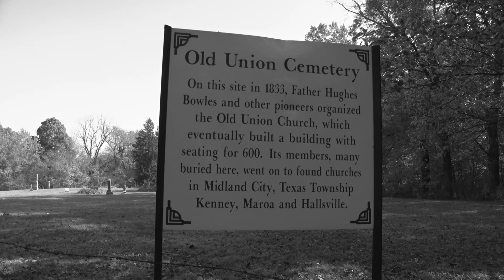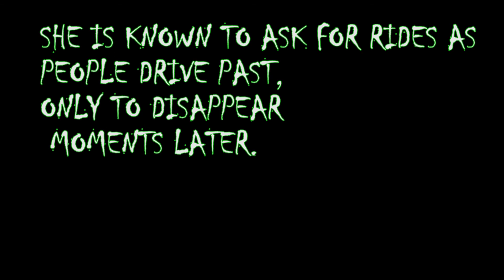Haunted Illinois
Take a look at just some of the haunted places in Illinois.